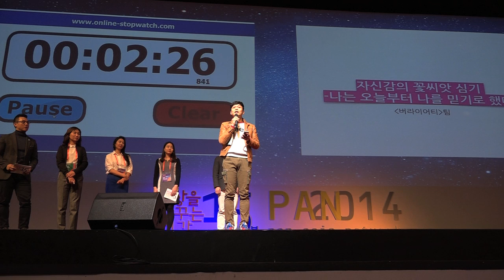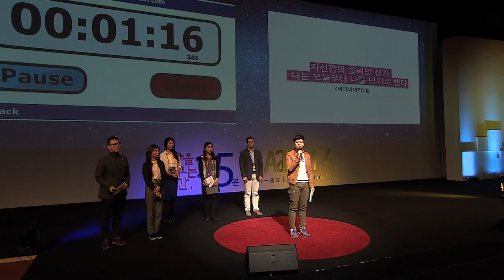세바시 프로젝트_ 버라이어티 - 자신감의 꽃 씨앗 심기 : 나는 오늘부터 나를 믿기로 했다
겨울에는 꽃이 피지 않는다? 여성들의 자신감이 꽃망울이 되고 열매가 되어 커지는 신기한~ 프로젝트를 소개합니다. 여러분, 혹시 이런 통계수치를 들어보셨나요. 공기업 여성임원의 비율 약 0.6%. 100명 중 1명이 되지 않습니다. 100대 기업의 여성임원 비율 2% 이하. 이 수치만을 보고 '여성들은 리더십이 없다', 혹은 ‘여성은 열등하다''고 말할 수 있을까요? 아마 많은 분들이 고개를 저으실 것 같습니다. 모든 구조적인 문제들을 규명하고 해결할 순 없지만 버라이어팀은 변화를 이끌 수 있는 작은 실천을 여러분께 제안합니다. 바로 '자신감 꽃 씨앗'을 심고 가꾸는 것인데요. 동참하고 싶은 분들, 혹은 이들의 꽃씨앗이 쑥쑥 자랄 수 있도록 물을 주실 분들! 아래의 페이스북 그룹에서 함께 모여볼까요~ [자신감 꽃씨 심기]

버라이어티 팀 :
송지호 엄윤설 김준호 민영훈 박향주 이계원 이미정 천다현